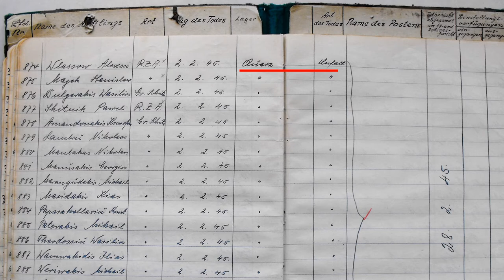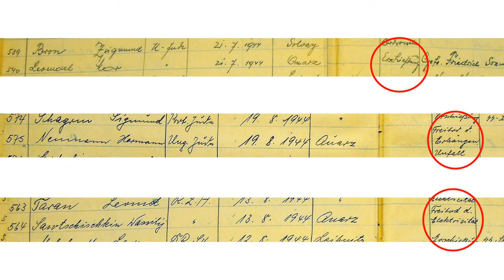Virtual Tour Subcamp Melk - Station 6: Dying in the Camp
Within a year, almost 5,000 prisoners were murdered in Melk. They died as a result of direct violence by men of the camp SS or by air force soldiers, but also as a result of maltreatment of prisoner functionaries. Sick and injured prisoners were taken to the prisoners Infirmaries marked in the aerial photo. There, prisoner doctors tried to help the prisoners within their very limited means. But there was a lack of medicine and bandages. In addition, they had to stand up to the SS paramedics, who did not care for the prisoners or even deliberately murdered prisoners, like the aforementioned Gottlieb Muzikant.
The so-called "Book of Unnatural Deaths" reflects the dramatic situation that prevailed in Melk. As the example of 2nd of February 1945 shows, there were repeated serious accidents in the tunnels. Former Melk prisoner Franz Schikora reports:
"Yes, I once saw, there was a collapse in one of the tunnels, two people were buried, the colleagues wanted to save them, the SS did not allow us to dig them out. They were only dug up when they were dead.”
Shootings or alleged suicides – as marked with red circles – are also recorded in the book unnatural deaths. The subcamp is designated here with the code name "Quarz". Of course it is not clear from the book whether “the suicide by hanging” or the “suicide by electricity” – the marked cases 2 and 3 – were not in fact forced by the camp SS. The survival of the prisoners depended on several aspects. It was advantageous to understand the German language, and special professional qualifications which were needed in tunnel construction could also extend the lifespan. Origin and reason for imprisonment were also an important aspect. Because within the camp there was a hierarchy at the top of which were prisoners from Northern and Western Europe, whereas prisoners of Jewish or Slavic origin from Poland or the soviet union, as well as Roma and Sinti, were at the lower end of the hierarchy.
A particularly dramatic event cost some 220 prisoners their lives on 8 July 1944. On that day, the town of Melk and the concentration camp grounds were bombed by US planes. They had probably not been informed that there was a concentration camp in Melk. The first floor of “Objekt 10” – as you see in the picture - was particularly badly damaged. At that time it was one of two quarters for Jewish prisoners.
The bodies of the approximately 220 - mostly Jewish – prisoners were transported to Mauthausen and burned in the crematorium there. The 21 guard soldiers of the camp, who also died, on the other hand, were buried in all military honours at Melk's local cemetery - as the picture shows.
A direct consequence of the bombing was that the camp administration considered building a crematorium directly on site in order to be able to burn the many bodies. In the next part of our tour we will take a closer look at this crematorium - today the Melk Memorial.

Sources:
Picture 1:  aerial photo, December 1944, Luftbilddatenbank Dr. Carls GmbH; Markings: Center for contemporary history, C. Rabl / Pictures 2 and 3: Verzeichnis „Unat. [sic] Todesfälle“ des KZ Mauthausen vom 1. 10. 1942 bis 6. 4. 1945, NARA, RG 549, Case 000-50-5, Box 343, Fold. 4, Pros. Exh. No. 22 / Citation for Picture 2: Franz Schikora, citation following „Perz, Projekt Quarz“, S. 437 / Markings Picture 3: Center for contemporary history, C. Rabl / Picture 4: destroyed „Object 10“, archive of the city of Melk / Picture 5: burrial of german airforce-soldiers, july 1944, archive of the Birago-Barracks / Bild 6: Melk Memorial, 2019, Center for contemporary history, C. Rabl.

Text: Center for contemporary history, C. Rabl
Reading of citations: Melanie Grubner